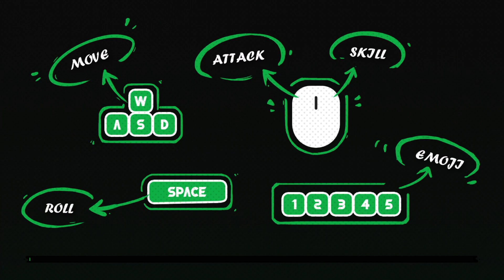Fallen Arena Part 104